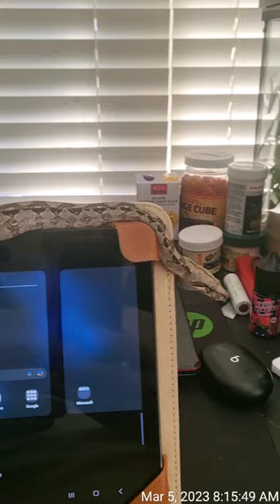Thinking about getting a Boa Constrictor? Do it. They are fantastic! 🤩